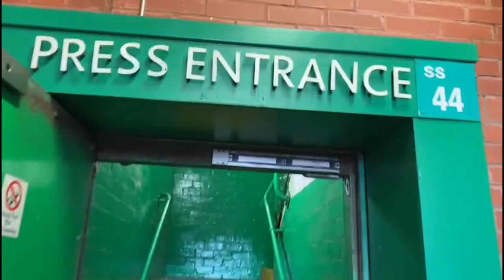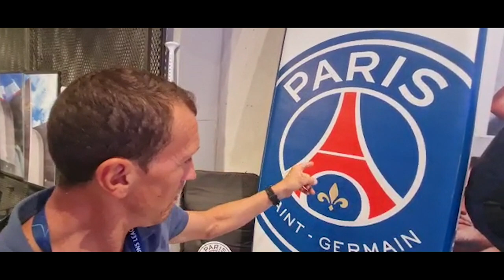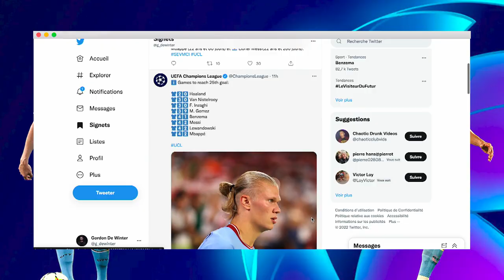FLASHBACK | Le FC Bruges part du bon pied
𝐅𝐋𝐀𝐒𝐇𝐁𝐀𝐂𝐊  : Saison 2 - Episode 1

Flashback est de retour ! Les équipes de Pickx + Sport ont voyagé de Paris à Glasgow, en passant par Milan et Bruges ! Les Blauws & Zwart ont pris les 3 points, Mathieu Istace et Alexandre Teklak ont pris le train, Quentin Volvert a trouvé un beau cadeau pour offrir à Xavier Chen et le duo Thomas Chatelle-Jonathan Anciaux a découvert San Siro pour la première fois !